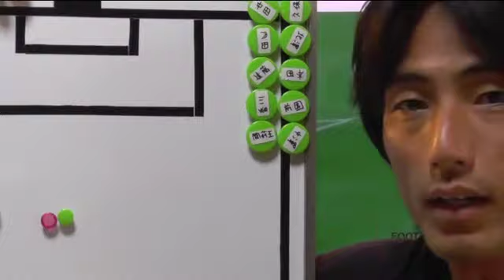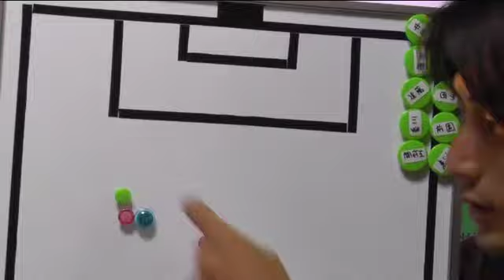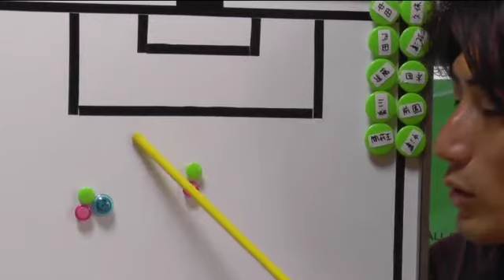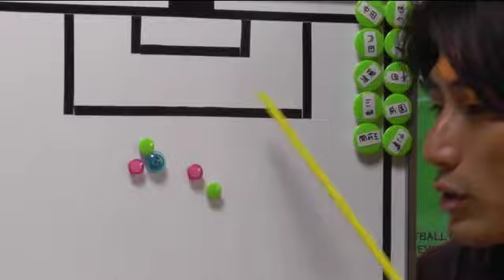マンジュキッチ選手のゴールの暗黙知。競り合いの後は・・・MandžukićアトレティコAtlético de Madrid ストライカー塾、東近江、草津、サッカースクール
参考動画

動画に限らずMIO東近江の選手に限らず
「知識」「思考」がサッカー人生において手助けしてくれる。窮地­を救ってくれる場面は少なからずあります。

私自身がサッカーを勉強しだしたのなんて引退する3年前の23歳­くらい戸塚哲也監督に出会ってからです。なんせ話していることが­深くてサッカーの話をしているのだけど将棋の話を聞いているよう­な感覚でした。

10代の選手、シニア関係なく今からサッカーを勉強するきっかけ­になれば嬉しく思います。

ストライカー育成しています。

滋賀県東近江市で活動しています。